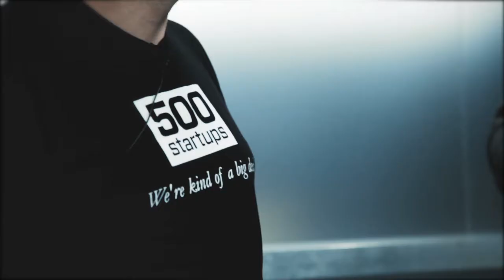i-LIFT.TV Dave McClure - Venture Capitalist "500 Startups"(US)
i-LIFT.TV iLIFT and  Dave McClure - venture capitalist & founding partner  "500 Startups". Innovation Convention iPRORIV Moscow 29.11.11 .